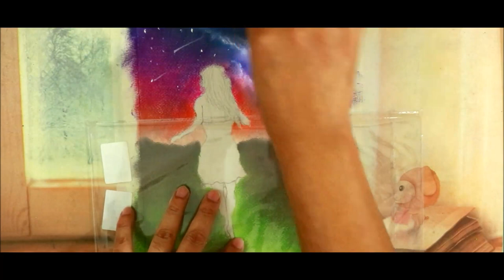soft pastels drawing tutorial of wandering lady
hello there.
I POST 1 VIDEO IN A WEEK
here i'm posting my new painting tutorial video on soft pastels drawing tutorial of wandering lady

MATERIALS-
1- CAMEL SOFT PASTELS
2- CAMPAP TIZIANO PASTEL PAPER
3-TOOTPADO MASKING TAPE
4- FEBER CASTELL PASTEL PENCIL
5-CAMEL FIXATIVE
6-KABEER ART PASTEL BLENDER
7-DERWENT PASTEL SHARPNER

soft pastels painting
soft pastels painting tutorial
soft pastels painting tutorial of reflection on water
soft pastels paintings easy
soft pastel drawing for beginners
soft pastels for beginners
scenery painting
soft pastel tutorial for beginners
soft pastel tutorial
soft pastels scenery
soft pastel art for beginners
samsul alam
soft pastel ideas
soft pastel scenery easy
soft pastel painting techniques
soft pastel artwork
soft pastels painting
soft pastel tutorial
painting with soft pastels
soft pastels drawing easy
scenery painting
soft pastels scenery
samsul alam
soft pastel ideas
soft pastel artwork